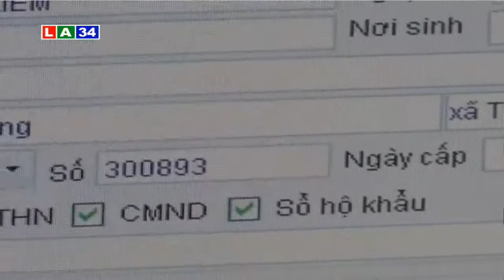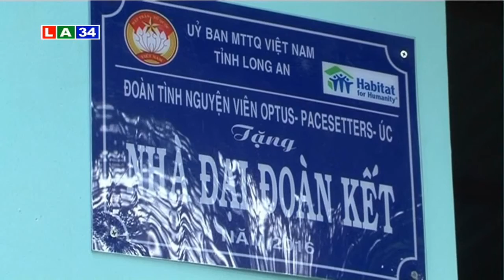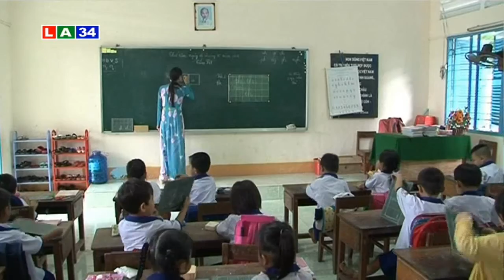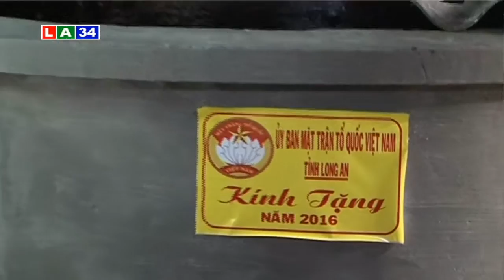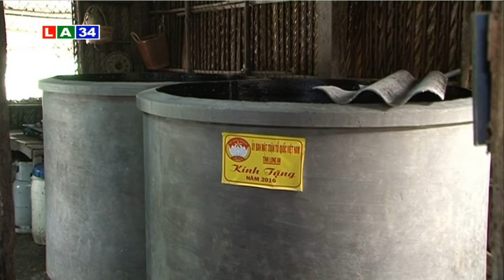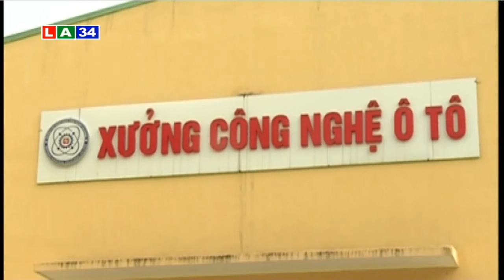Bản tin thời sự tối 23 10 2016 | LATV